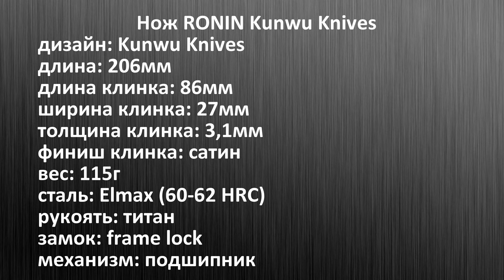ОДИНОКИЙ ВОИН. Нож RONIN Kunwu Knives